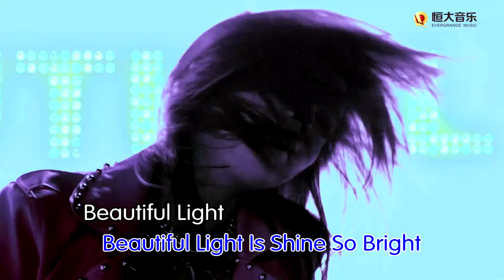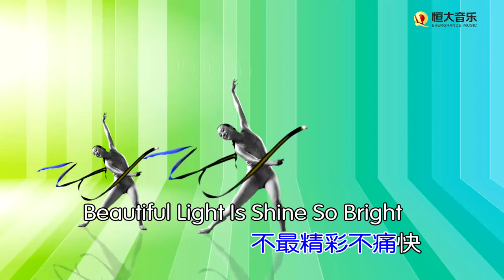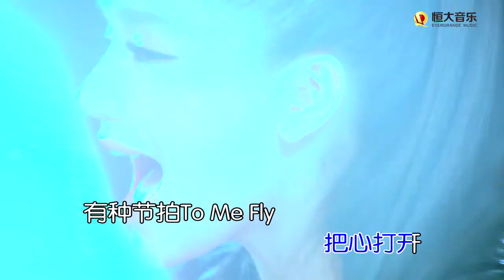【HD】江映蓉 - Beautiful Light [Official Music Video] 官方完整版MV